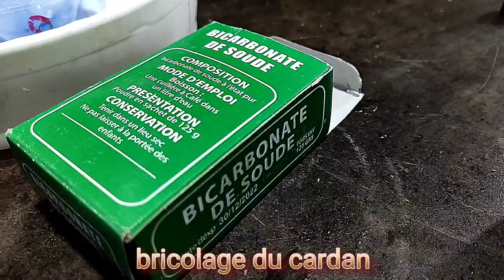طريقة صنع علافة و شرابة أرانب و طيور بمواد منزلية بسيطة